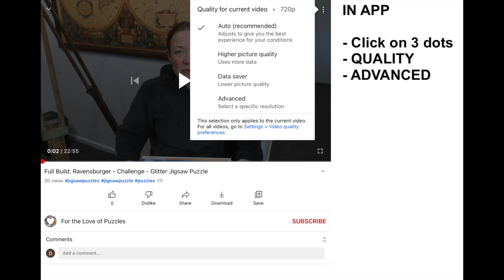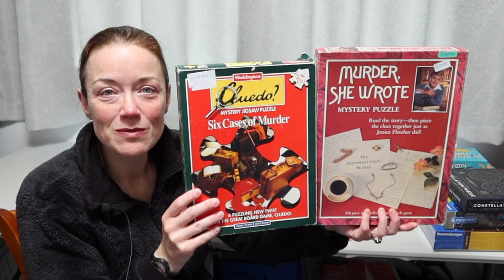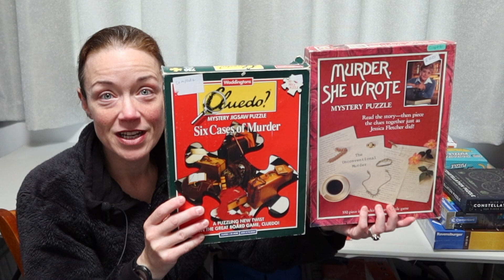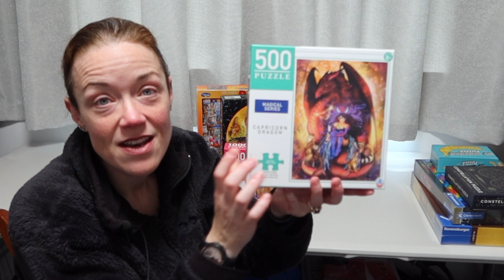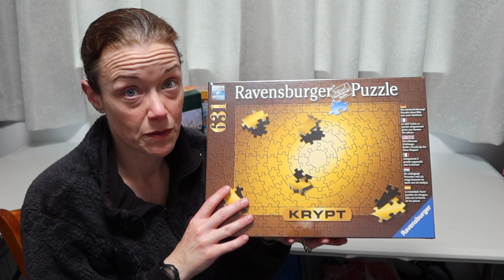Jigsaw Puzzle Shopping Haul #2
I'm just a puzzled puzzler puzzling puzzles who cannot resist a good online sale or charity shop find! What goodies have I picked up this time??